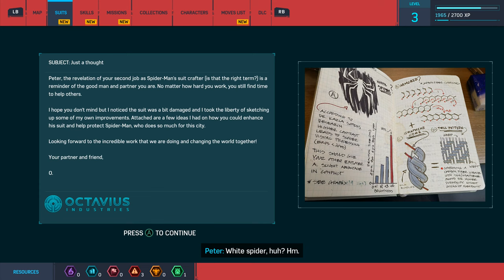AMD FSR 3.1 Frame Gen on Marvel's Spider-Man Remastered looks flawless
AMD FSR 3.1 allows mixing frame gen with different upscalers, here Intel XeSS  is used on 4090 with FSR 3.1 frame gen in 4K Ultra Quality with Ray Tracing,  seeing is believing